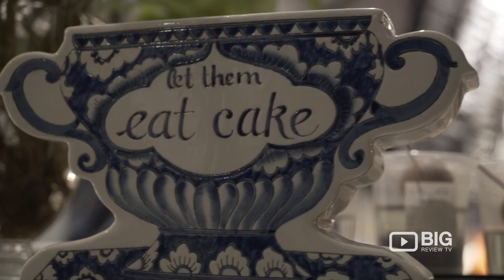Corner Kitchen Cafe a Coffee Shop in Hong Kong serving Coffee and Salad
Corner Kitchen Cafe
226 Hollywood Road Sheung Wan Hong Kong

Enjoy all of your favorite coffee drinks, hot or cold at Corner Kitchen Cafe. Offering a variety of pastries, sandwiches, salads and soups!